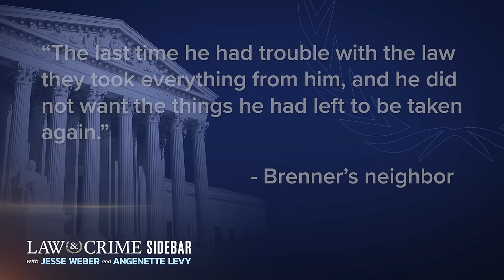Missing Farmer Dylan Rounds' Alleged Killer Arrested — The Story So Far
Ninteen-year-old Dylan Rounds went missing in May 2022 while working at his farm in Lucin, Utah. Almost a year later, the man accused of killing him was arrested after disturbing evidence was found on the young farmer’s phone, which was recovered from the bottom of a retention pond. Rounds' parents, Justin Rounds and Candice Cooley, spoke to the Law&Crime Network about the investigation leading up to the arrest of James Brenner. Sidebar host Jesse Weber breaks down the Dylan Rounds story so far.

Special thanks to Candice and Justin for speaking with us. Join the official Justice For Dylan Rounds group